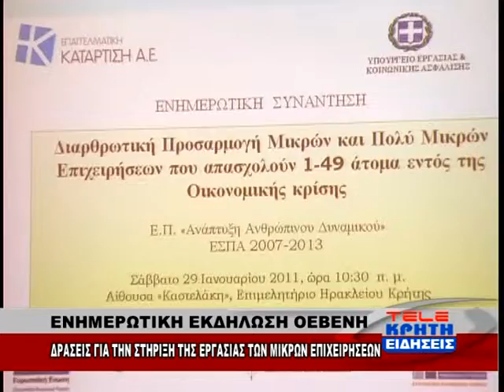31 01 11 EIDHSEIS KEGKEROGLOY